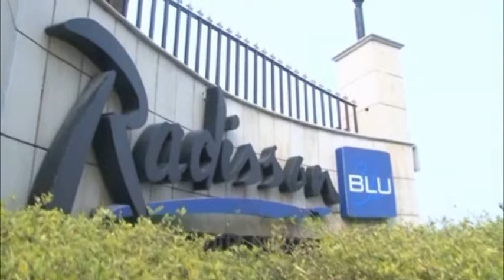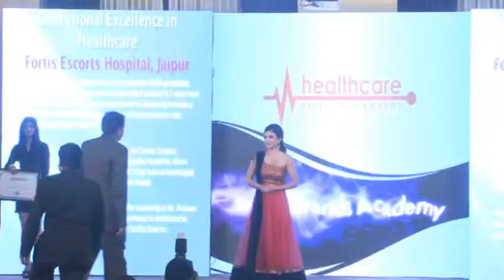Fortis Escorts Hospital